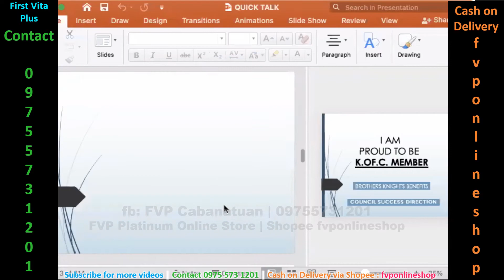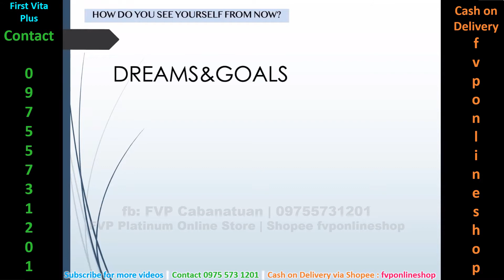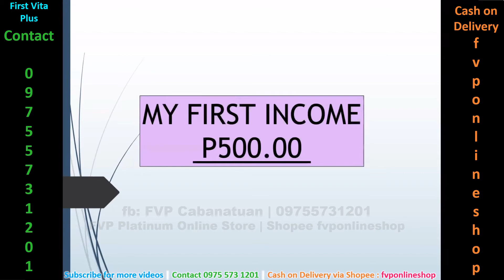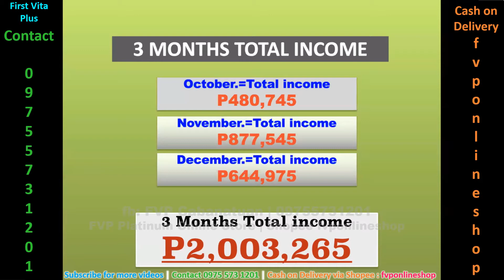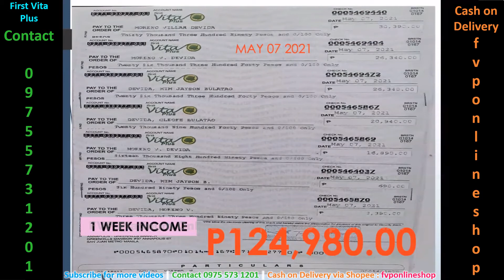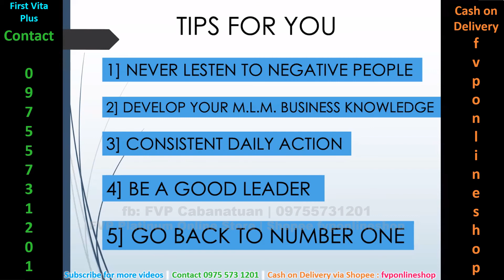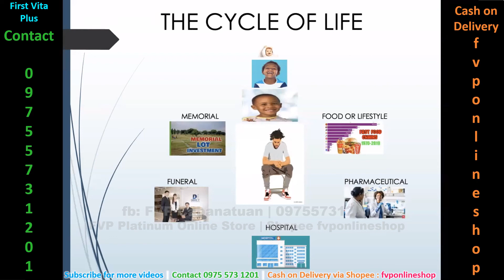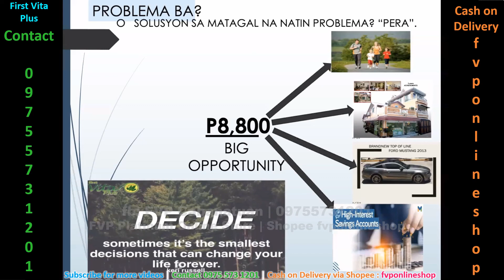FVP MOTIVATIONAL TALK - REY DEVIDA